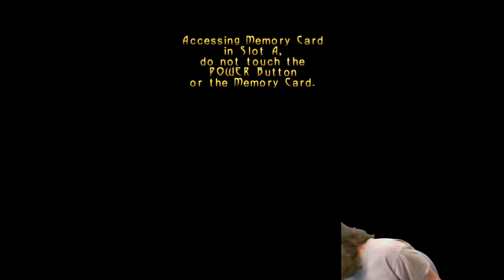What are some of these weapons that i got? - Turok Evolution